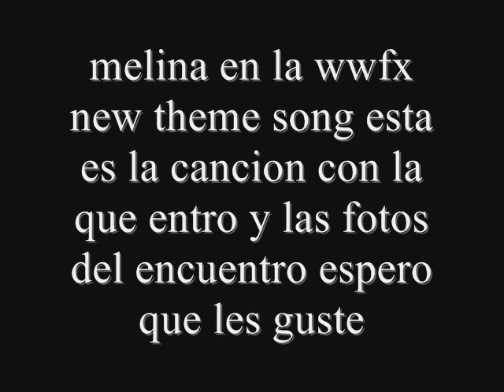melina new theme song 2012_0001.wmv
melina en wwfx con su nueva cancion de entrada es pero que les guste perdon por el espacio del final "la mejor diva de la wwe MELINA"